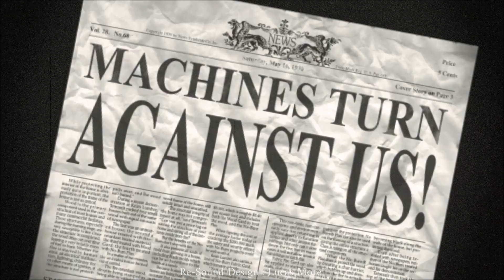9 - Movie Scene Re-Sound Design [Tim Burton] The age of the Machine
Today i decided to Re-Sound Design a scene from the movie "9" directed by Tim Burton.

I compose the music and make the Sound Design in 3-4 hours.